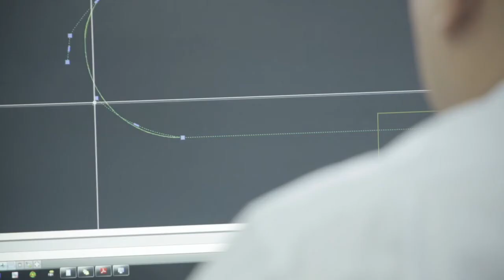One Day with Felix, Site Engineer @ Dragages Singapore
Share one day on the Sports Hub construction site with Felix, passionnate site engineer.